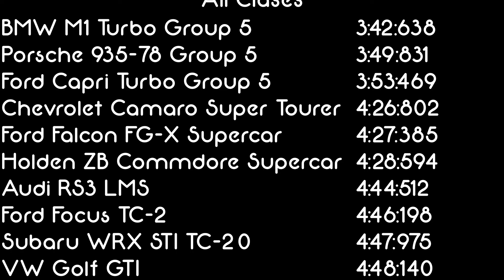BrowserXL spielt - Grid 2019 - Okutama Tenshi Way - Plymouth Cuda AAR Modified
Ort: Okutama
Strecke: Tenshi Way
Fahrzeug: Plymouth Cuda AAR Modified